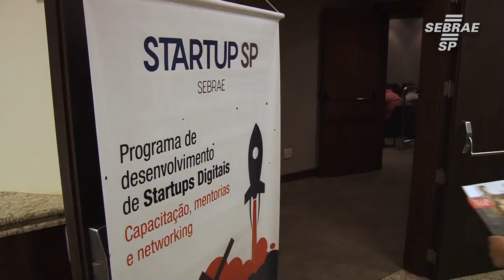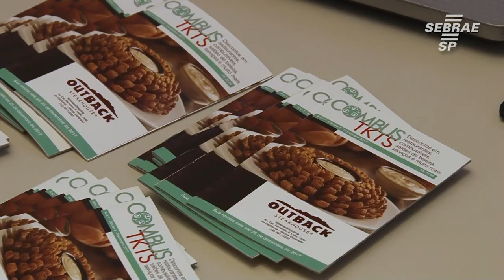Sebrae-SP realiza Demo Day do programa Startup SP em Ribeirão Preto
Após quatro meses de capacitação, mentoria e acompanhamento dos negócios, foi realizado o Demo Day do programa Startup SP do Sebrae-SP, em Ribeirão Preto. O evento contou com a apresentação das startups em formato de pitch, palestra de Rodrigo Quinalha, da Kick Ventures, e discussão sobre o ecossistema de inovação da cidade.